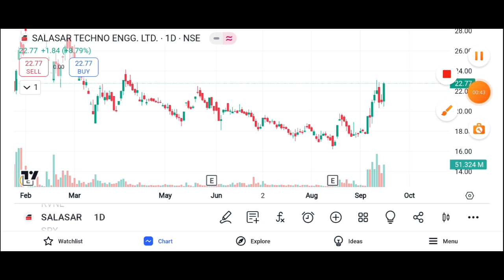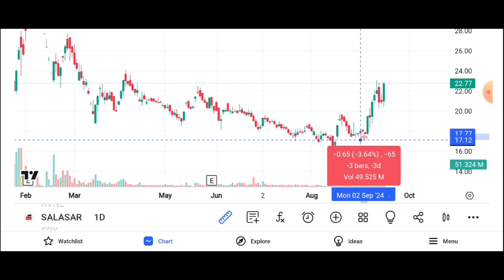SALSAR TECHNO ENGINEERING SHARE BREAKOUT 8% JUMP || SALASAR TECHNO SHARE TARGET 🎯